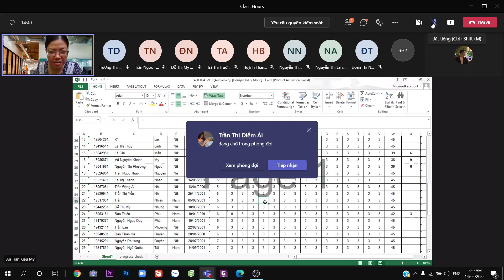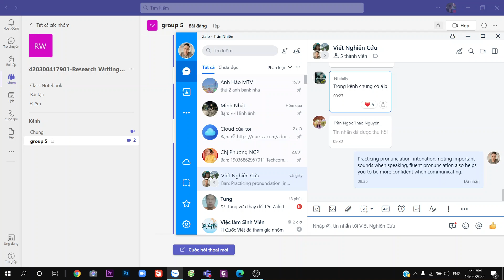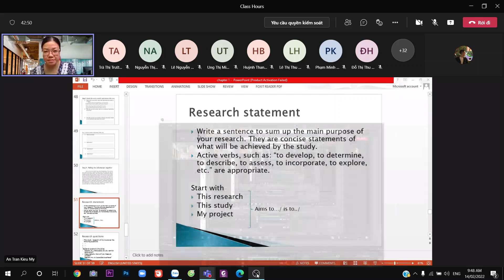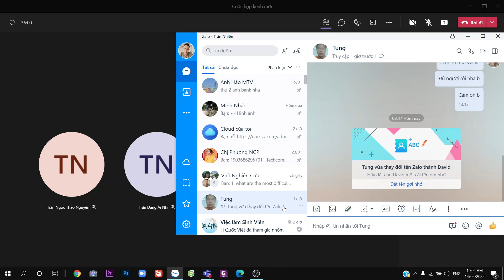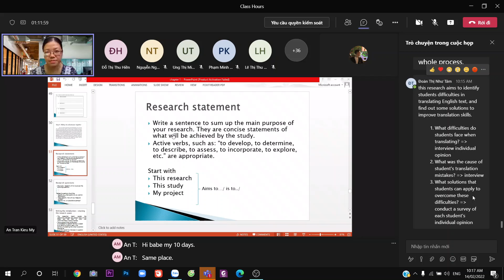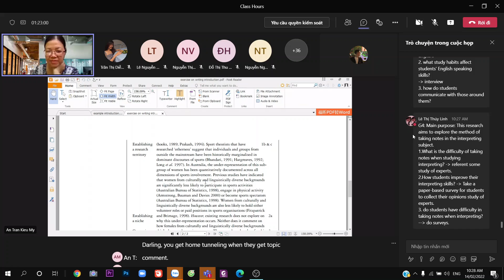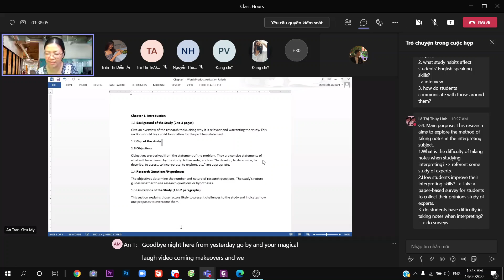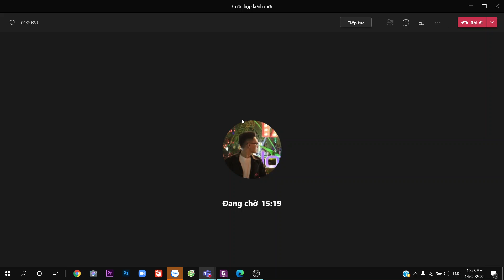Kỹ Năng Viết Nghiên Cứu Khoa Học buổi 3 2022 02 14